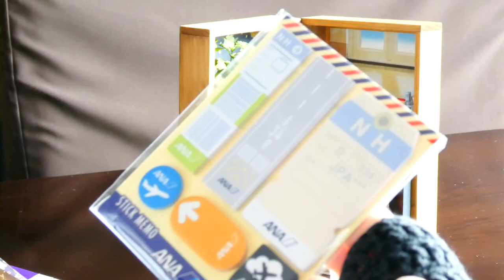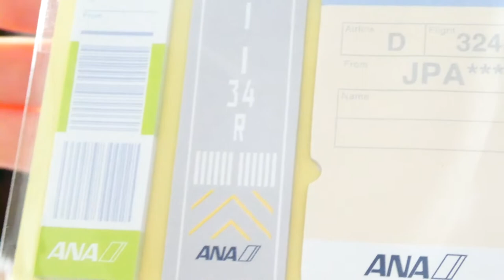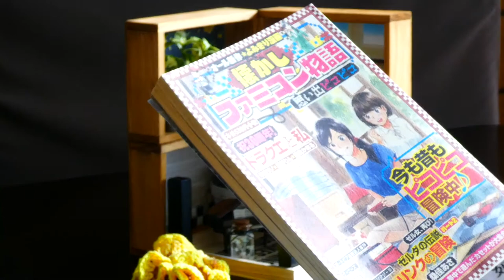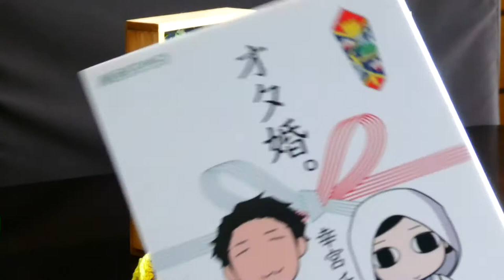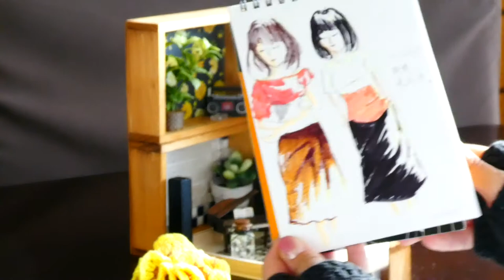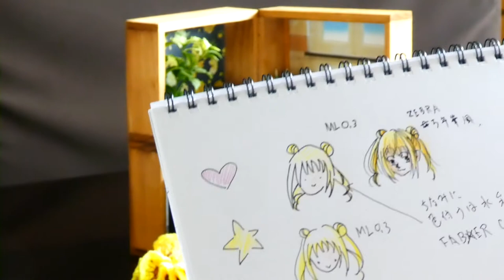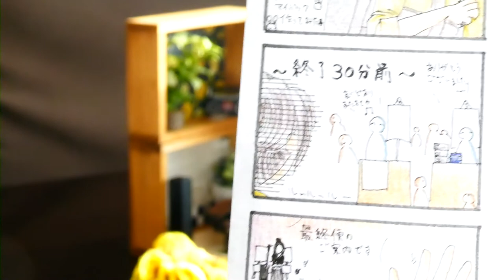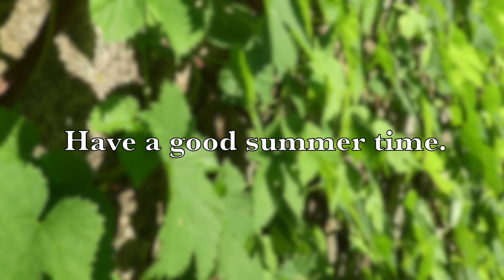【Cafe*Time★】 夏のイベント、続々中止になってしまったコトですしトークタイムとかいかがですか？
購入品紹介やアニメ話題（八割増しで語ってますよ☆）のご紹介！

＊happyknittingmamaさんの動画＊

＊meetangさんの動画＊